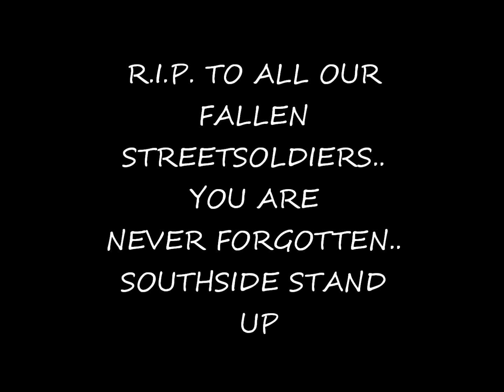DEDICATION RHYME REMIX 2014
R.I.P. TO ALL THE FALLEN STREETSOLDIERS... YOU WILL ALWAYS BE MISSED BY MANY... SOUTHSIDE STAND UP...